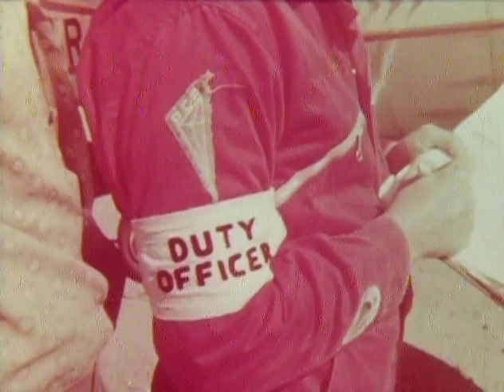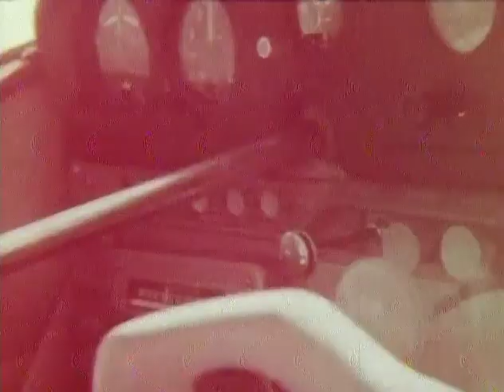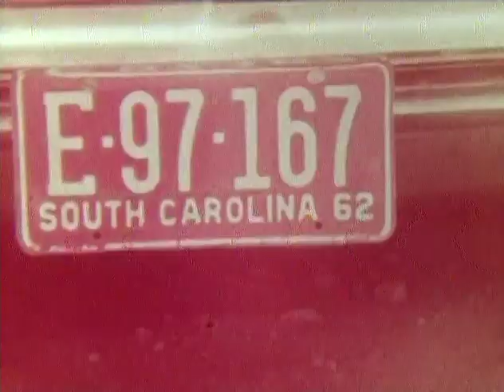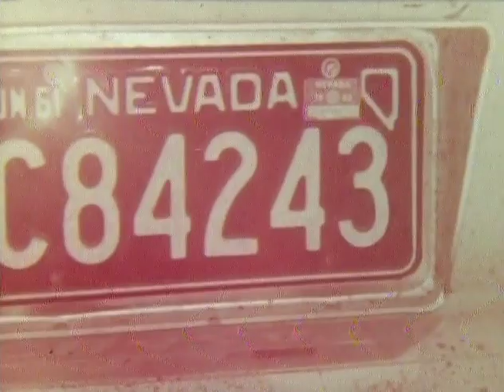Sport of the Space Age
Presented by United States Parachute Association.

From the library of the United States Parachute Association comes a fascinating look at the sport of skydiving and it's humble beginnings.

In 1946, when legendary exhibition jumper Joe Crane founded National Parachute Jumper-Riggers Inc., he brought with him a licensing system for parachutists that he had earlier originated. In 1947, he convinced the Fédération Aéronautique Internationale (World Air Sports Federation) to adopt it. This helped give parachuting—once thought of a mere stunt for airshows—recognition as a sport.

USPA began in 1946 in Mineola, New York, as the National Parachute Jumpers-Riggers, Incorporated, representing an estimated 100 members. It was renamed the Parachute Club of America in 1957 and renamed itself again to the United States Parachute Association in 1967. In July 2016, USPA celebrates in 70th anniversary.

In May 2006, in conjunction with its 60th anniversary, USPA moved into its new headquarters in Fredericksburg, Virginia, where it continues to reside.

USPA wouldn’t be possible without its 40,000-plus members who support the organization. More members mean a bigger voice when dealing with issues that have threatened the existence of skydiving. It also helps to ensure the longevity of skydiving for people to enjoy for years to come.

USPA’s mission is three-fold:

to promote safe skydiving through training, licensing and instructor qualification programs
to ensure skydiving’s rightful place on airports and in the airspace system
to promote competition and record-setting programs